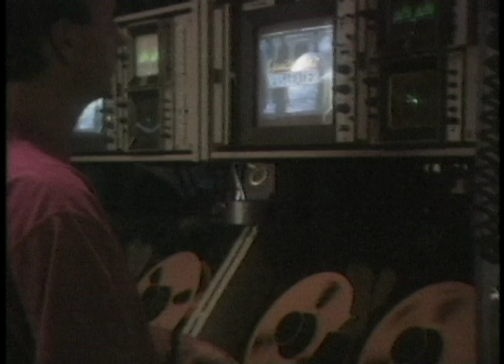Louisiana Made Louisiana Proud WWL TV Rampart Broadcasting